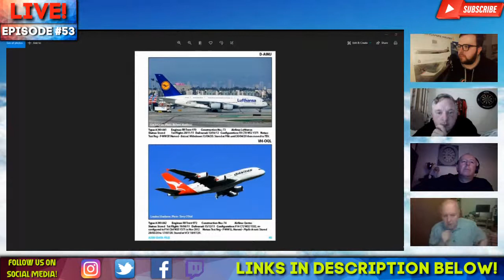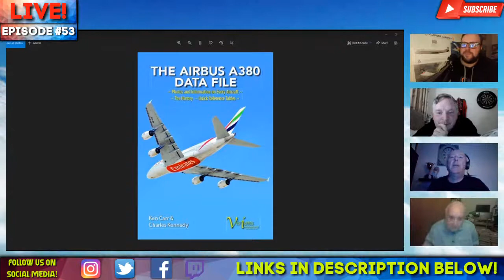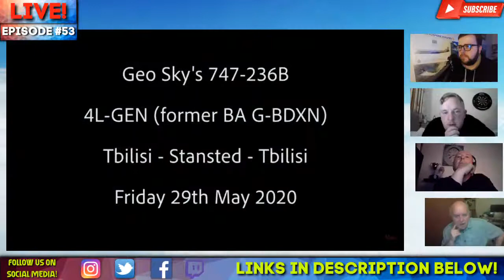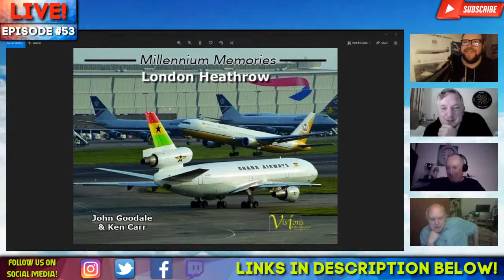THE DEPARTURE LOUNGE PODCAST! EPISODE #53 WITH KEN CARR FROM VISIONS AVIATION!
A warm welcome to everyone for EPISODE 53 of The Departure Lounge Podcast here on YouTube. This is a weekly aviation podcast going through the news of the week, bringing an array of special guests on to talk all things aviation, whilst having fun with the viewers!

This is a no holds barred kind of aviation podcast, and tonight's episode we are joined by Visions International and Visions Aviation head man Ken Carr to discuss his adventures in aviation, with books and magazines to talk about, as well as old footage from years gone by! PLUS he will be answering your questions!